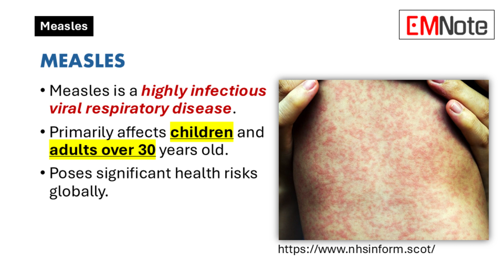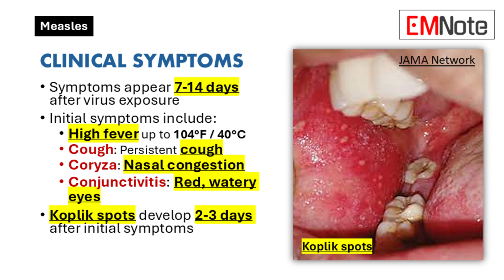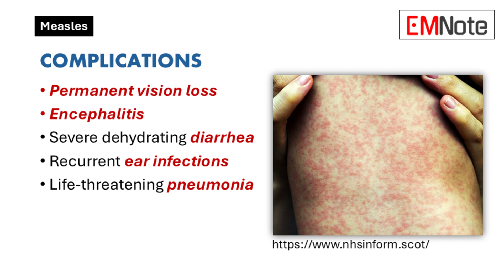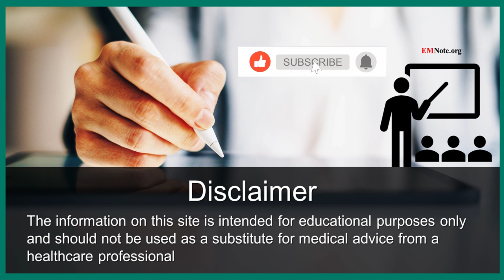Measles (3C, Koplik Spots)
Measles: Clinical Overview

1: Introduction
- Measles is a highly infectious viral respiratory disease.
- Primarily affects children and adults over 30 years old.
- Poses significant health risks globally.

2: Epidemiological Impact
- Pre-1963 vaccine: **2.6 million deaths annually**
- **2023** data shows **107,500 deaths** worldwide
- Majority of deaths occur in children under five years

3: Clinical Symptoms Timeline
- Symptoms appear **7-14 days** after virus exposure
- Initial symptoms include:
  * **High fever** up to **104°F / 40°C**
  * Persistent cough
  * Nasal congestion
  * Red, watery eyes
- **Koplik spots** develop **2-3 days** after initial symptoms

4: Rash Characteristics
- Maculopapular rash appears **3-5 days** after initial symptoms
- Starts on the face, spreads across the body
- Rash progression: **3 days**
- Rash duration: **5-6 days**

5: Transmission Dynamics
- Extremely contagious viral spread
- **90%** transmission rate among unvaccinated contacts
- Virus survives on surfaces for **2 hours**
- Infectious period: **4 days before to 4 days after** rash onset

6: High-Risk Populations
- Children under age **5**
- Adults over age **30**
- Immunocompromised individuals
- Patients with malnutritional status

7: Potential Complications
- Permanent vision loss
- Encephalitis
- Severe dehydrating diarrhea
- Recurrent ear infections
- Life-threatening pneumonia

8: Prevention Strategies
- MMR vaccine is primary preventive method
- Two-dose vaccination protocol:
  * First dose at **1 year** of age
  * Second dose between ages **4-6 years**

9: Treatment Approach
- No specific antiviral treatment
- Management focuses on symptomatic relief:
  * Hydration protocols
  * Antipyretic interventions
  * Vitamin A supplementation

10: Conclusion
- Measles remains a global public health challenge
- Vaccination is key to preventing outbreaks
- Protecting vulnerable populations is critical